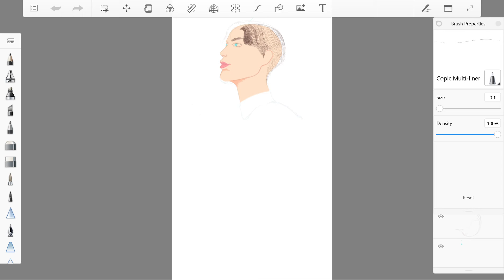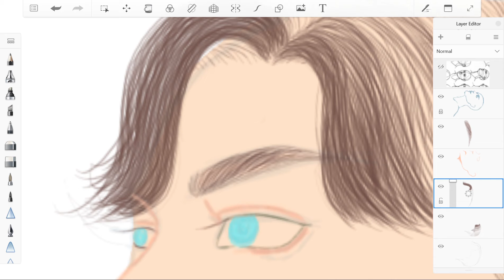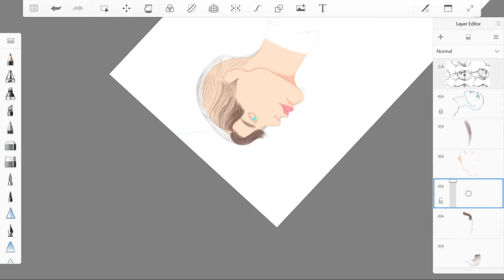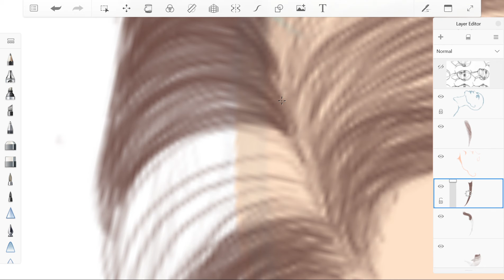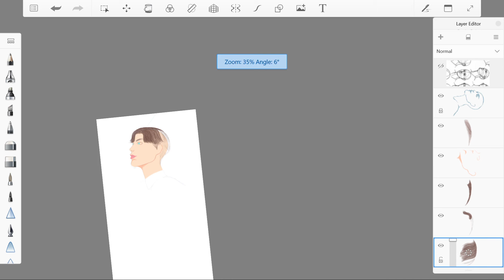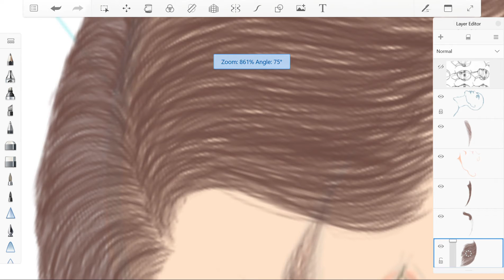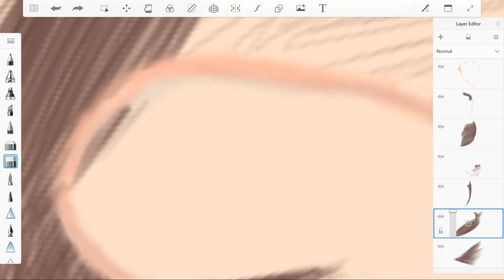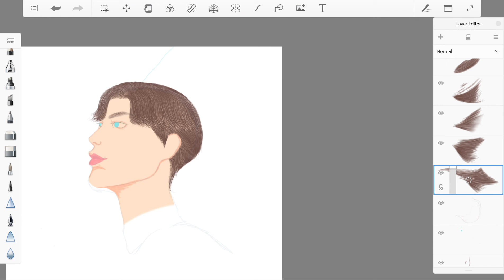Why did I do this to myself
I spent over an hour doing this 😭